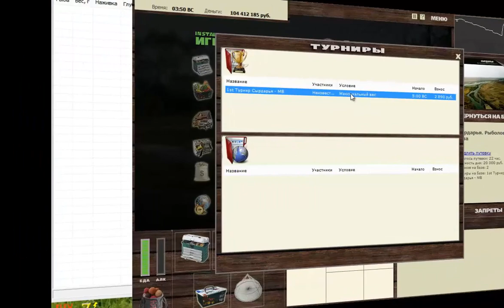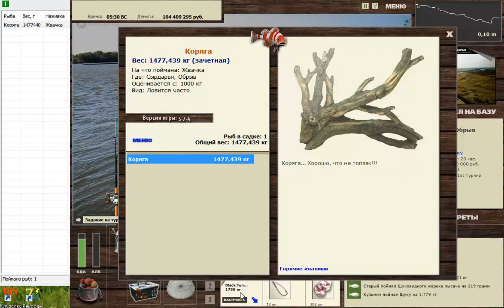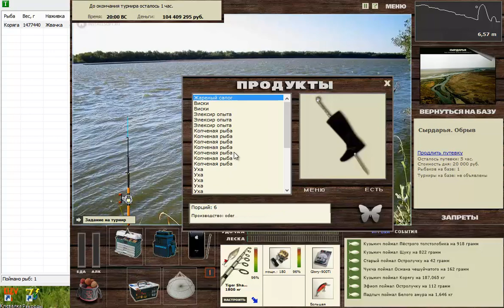МВ Сырдарья. РР 3.7.4 Installsoft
Еще один турнир МВ из серии "коряжниковых"